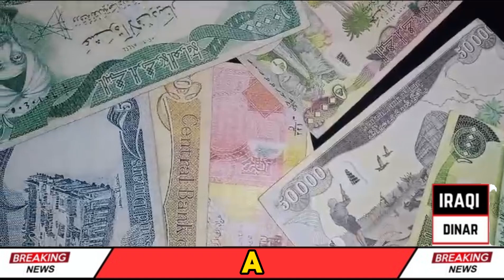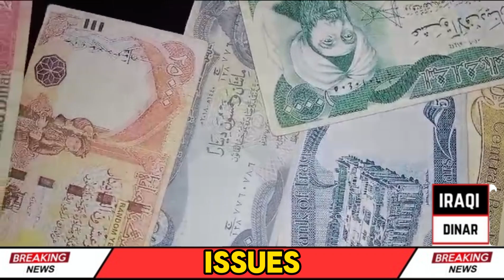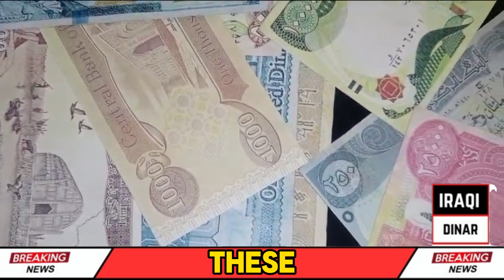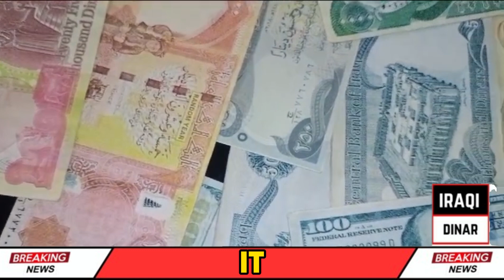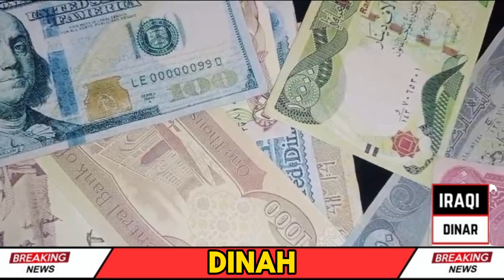IRAQI DINAR💥BIG NEWS FOR DINAR HOLDERS💥IRAQI DINAR NEWS TODAY 2024 | IRAQI DINAR NEW UPDATE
mexc global
oanda exchange
oanda live rates
oanda currency
terra usd
business insuran
adobe market cap
simple profit
retained earnings
datadog earning
verizon earnings
invoice factoring
online marketing
professional seo services company
retained earnings
invoice factoring
online marketing

xrp,
xrp news today,
xrp news,
nader from middle east,
okie,
dinar guru,

melanie hinds
melanie hinds
shopify,
shopify dropshipping,
r-shopify,
dropshipping shopify,
dropshipping shopify
shopify dropshipping
dinar guru
iraqi dinar exchange rate today
militiamenandcrew
militiamen